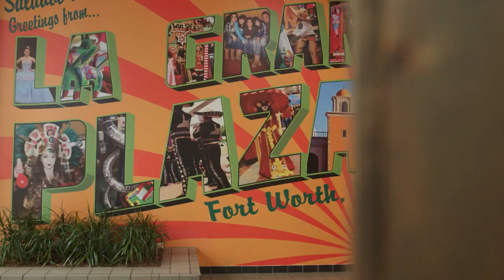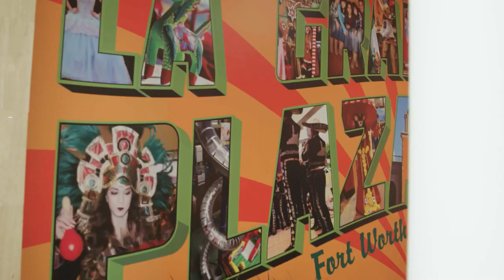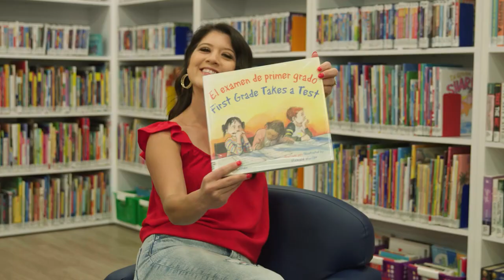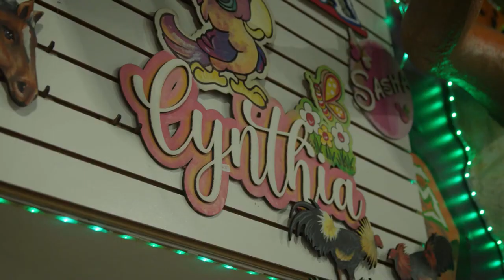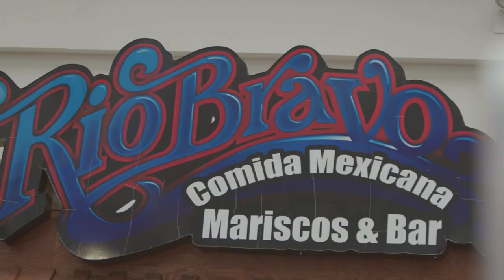The Grandest International Mall of Texas • La Gran Plaza De Fort Worth • Fort Worth, TX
La Gran Plaza de Fort Worth was featured in this weekend's episode of YOLO TX, a statewide traveling show. The segment was televised in all media markets in Texas, here in the DFW the episode was broadcasted on the CW channel 33. The segment showcased all the great and exciting things you can taste, see,  and do here at La Gran Plaza de Fort Worth.

La Gran Plaza de Fort Worth fue presentada en el episodio de este fin de semana de YOLO TX, un programa de turismo a nivel estatal. El segmento fue televisado en todos los diferentes mercados de medios de comunicación en Texas, aquí en el  Metroplex Dallas-Fort Worth el episodio fue transmitido en el canal 33 de CW. El segmento mostró todas las grandes y emocionantes cosas que puedes probar, ver y hacer aquí en La Gran Plaza de Fort Worth.